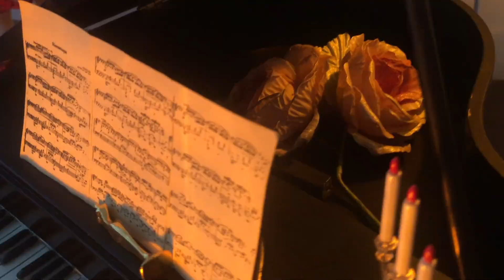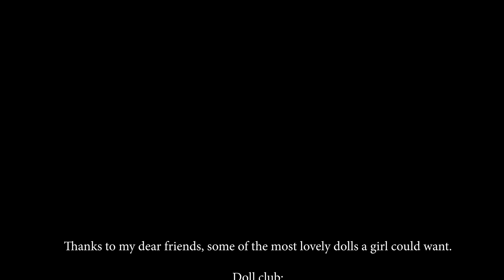Gina's Coming Out Lockdown Party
We know her as a fabulous showgirl and hair magician.  But most people don't know Gina's secret...her amazing doll collection.  Take a tour of these breathtaking dolls.  Including Poppy Parker, Integrity Dolls, Ashton Drake and many more.

Gina created this video to help Oasis during this time.  She has asked for all tips and contributions go to Oasis.